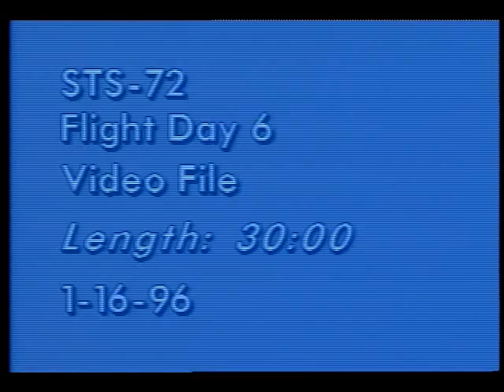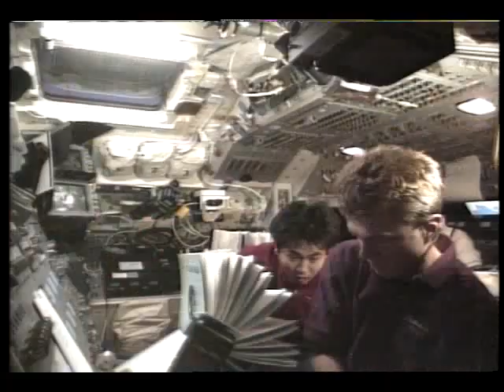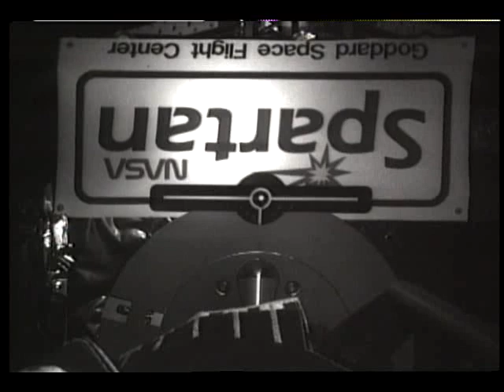STS-72 Flight Day 6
On this sixth day of the STS-72 mission, the flight crew, Cmdr. Brian Duffy, Pilot Brent W. Jett, and Mission Specialists Leroy Chiao, Daniel T. Barry, Winston E. Scott, and Koichi Wakata (NASDA), successfully retrieved the OAST-Flyer satellite and berthed it in the shuttle's cargo bay with Wakata using the shuttle's robot arm. Dr. Barry conducted an interview with a radio station in Houston via satellite link. He answered general questions concerning the spacewalks, the equipment, and the planned International Space Station. Earth views include cloud cover, water masses, and land masses. Jan. 1996